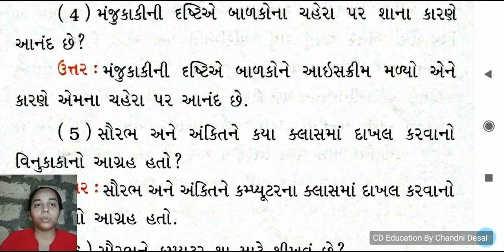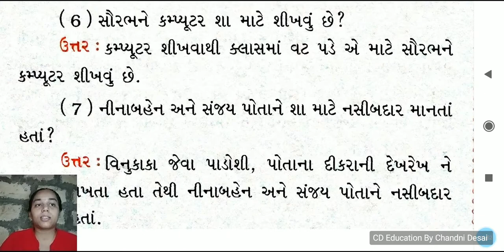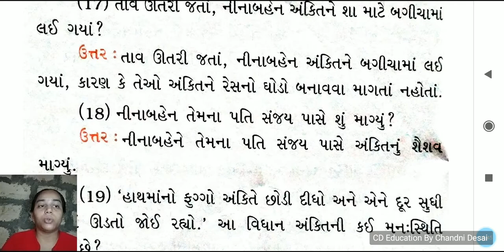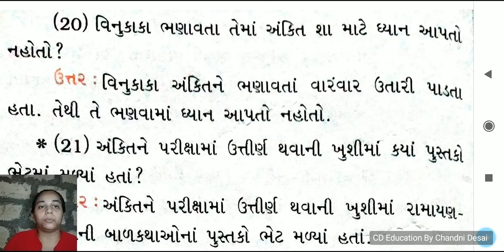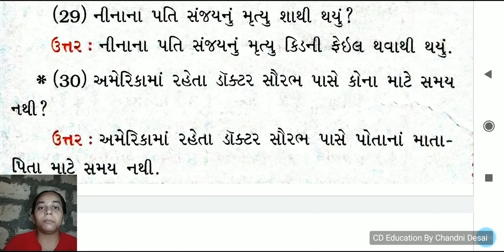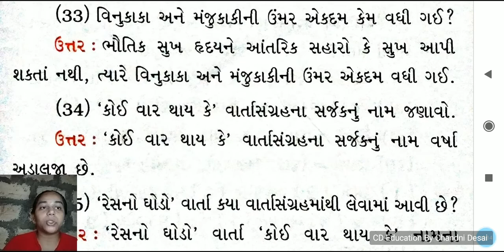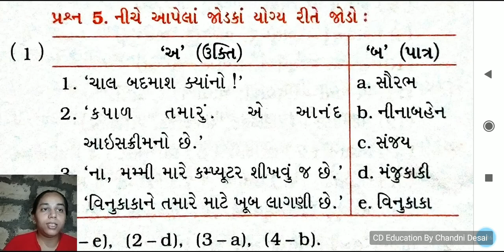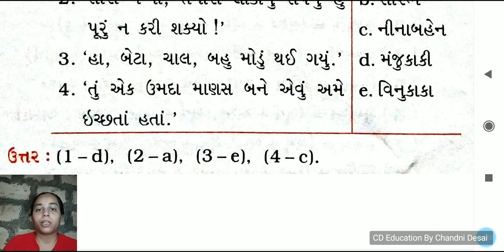પાઠ-2 રેસનો ઘોડો(પ્રશ્નોતરી)-3